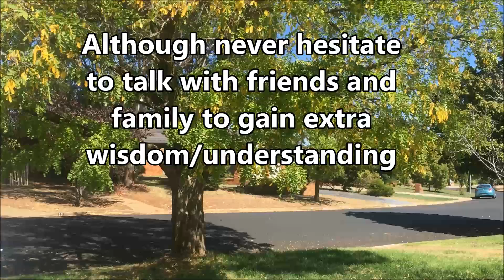Fault and Responsibility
Embrace your role as the central decision maker in your life, reject the blame game